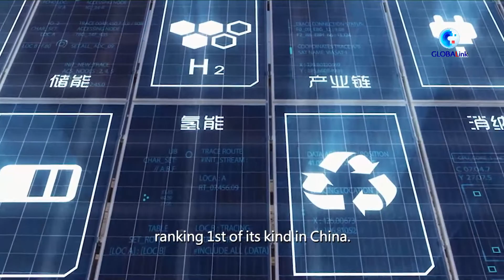Menyambangi stasiun penyimpanan energi elektrokimia terbesar di China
LANZHOU, Deretan baterai lithium besi fosfat (lithium iron phosphate/LFP) berbentuk kotak-kotak raksasa berjajar di sebuah padang pasir luas di wilayah Guazhou, Provinsi Gansu, China barat laut.

Total kapasitas terpasang baterai di stasiun penyimpanan energi elektrokimia ini mencapai 240 MWh, tertinggi dari jenisnya di China.

Baterai-baterai penyimpan energi ini dapat melancarkan efek pada jaringan listrik yang disebabkan oleh sifat intermiten pada pembangkit listrik tenaga bayu (PLTB) guna memastikan kontinuitas dan stabilitas transmisi daya.

Diluncurkan pada 2020, stasiun tersebut memainkan peran penting dalam mendorong kemajuan teknologi dan peralatan penyimpanan energi nasional, menjajaki model bisnis pasar, serta meningkatkan keamanan dan stabilitas sistem ketenagalistrikan tersebut.

China bertekad mencapai puncak emisi karbon dioksida sebelum 2030 dan mencapai netralitas karbon sebelum 2060. Guna mencapai tujuan tersebut, negara itu sedang berusaha keras untuk memperluas seluruh rantai industri energi bersihnya, termasuk mengembangkan sistem penyimpanan energi untuk mendukung transmisi listrik regional.